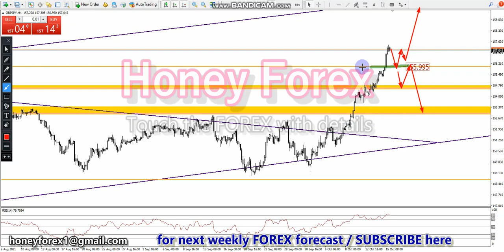weekly forex forecast/gbpjpy /18-To-22 October 2021 forex forecast forex analysis